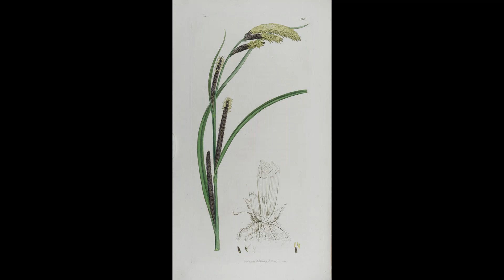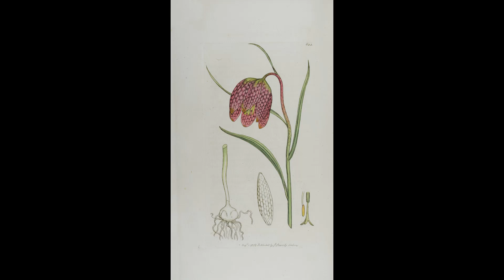English Botany. Vol 9. James Sowerby & James Edward Smith. 1799. Selected Plates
Sample plates from ENGLISH BOTANY (Volume 9) by James Sowerby and James Edward Smith published 1799. Being the ninth of 36 volumes published from 1791 to 1814 comprising the first comprehensive, illustrated catalogue of British Flora totalling over 2,800 species (including two later supplements).

Each plate has been imaged at approximately 2,250 ppi. to give high resolution, 60Mpx files of stunning clarity. These have been down-sized by a factor of 10 in order to fit the video format.

It is intended to produce a video slide-show for each of the 36 volumes. Most plates will have been digitally cleaned to remove time-damage but otherwise remain untouched. The texts have been similarly treated.

If you wish to see a particular plate it can be included in a supplemental slide show later. To date (Oct 2021) over 1,150 plates have been sampled and prepared ready for inclusion in future videos.